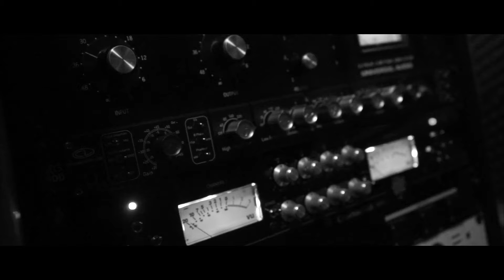Citta 内なる声 Inner Voice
2021.3月リリース
各社サブスクへはこちらから

Citta (秋元勇気)の2年ぶりのシングル。
CittaならではのSoul&Rockな一曲。

Yuuki Akimoto (Guitar,E Piano&Vocal)

Ami Nakazono (Tenor Sax)
Goro Katano (Bass)
Kenichiro Sugiyama (Drums)
Yuno (Chorus)

 Mix& Mastering :Yuuki Akimoto